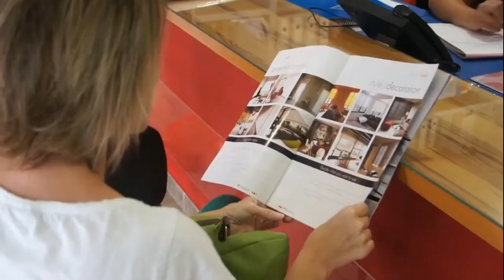Toldos y Persianas San Pedro Feria 2018